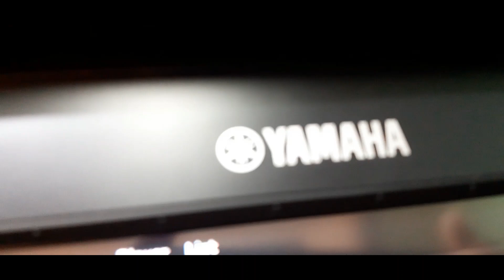From Russia with Love by Matt Monro- A Cover by Bing Flowers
Hello! This is a cover of a song from the movie 'From Russia with Love.' Some of you might be familiar with this song as it was popular back in the day. Hope you enjoy this one as well!

PS. To improve audio quality, you can wear your headphones or earphones.

Here is the lyrics if you want to sing along:

From Russia with love I fly to you
Much wiser since my good-bye to you
I've traveled the world to learn
I must return from Russia with love

I've seen places, faces and smiled for a moment
But oh, you haunted me so
Still my tongue tied young pride
Would not let my love for you show in case you'd say no

To Russia I flew but there and then
I suddenly knew you'd care again
My running around is through
I fly to you from Russia with love

Played using my Yamaha PSR-SX700.